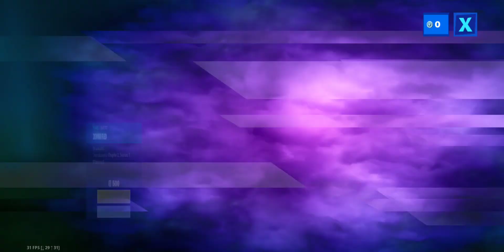Basic Halloween shop item shop October 31st 2020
happy Halloween yall